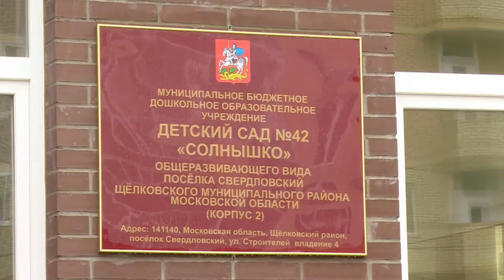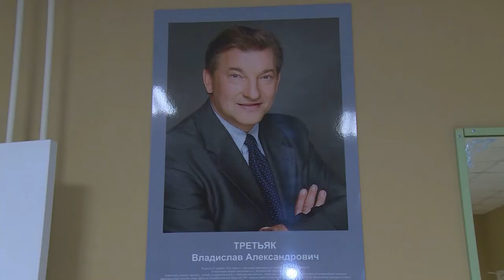Диалог 29.12.2015 - А.В. Валов, Н.В. Суровцева